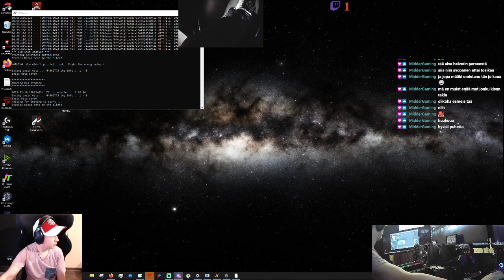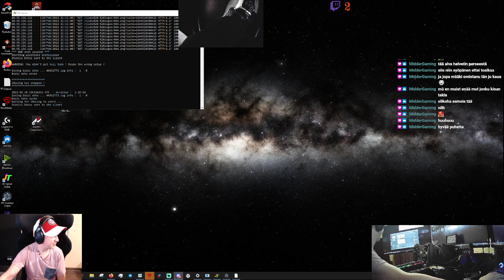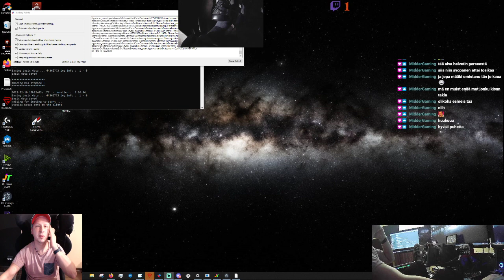Trellet tourig car chamiponship - kisa 2 - snetterton